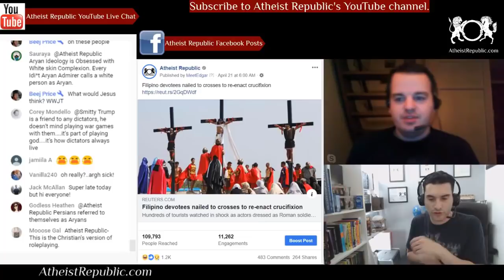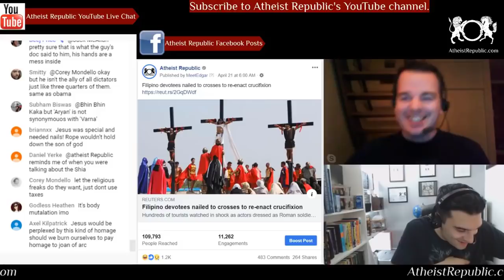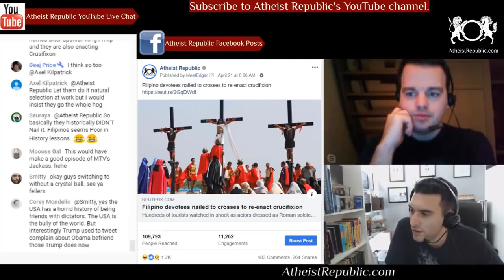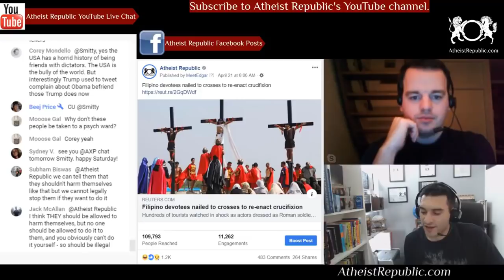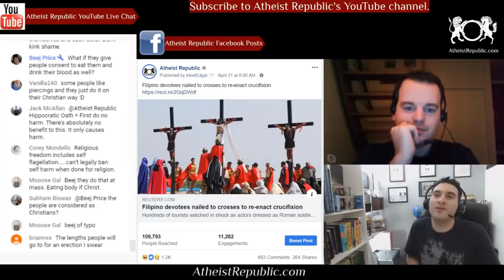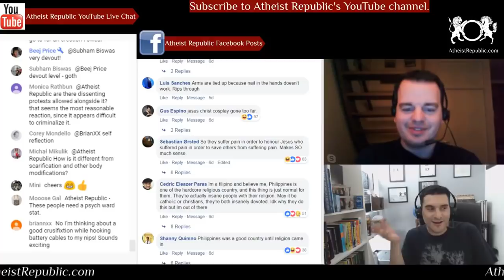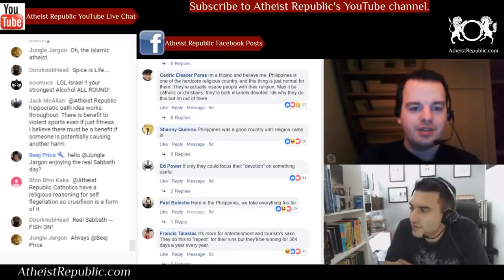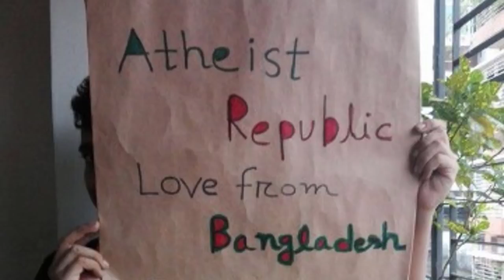Filipino Devotees Nailed to Crosses to Re-Enact Crucifixion 🔨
Hundreds of tourists watched as actors dressed as Roman soldiers hammered four-inch nails through the hands and feet of a Filipino into a wooden cross for the 33rd time in a Good Friday reenactment of Jesus Christ's crucifixion. “I thought they wouldn’t be nailed but they were really nailed, and it was for me a great event to see it live,” said German tourist Johann Tenken.

Source: Filipino devotees nailed to crosses to re-enact crucifixion
Location: Philippines